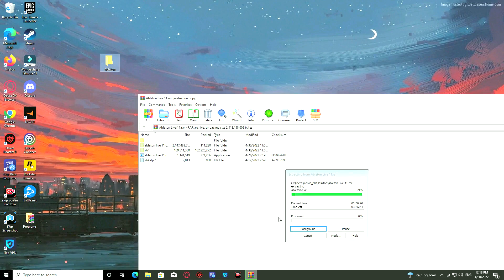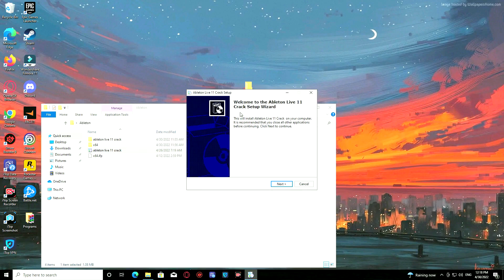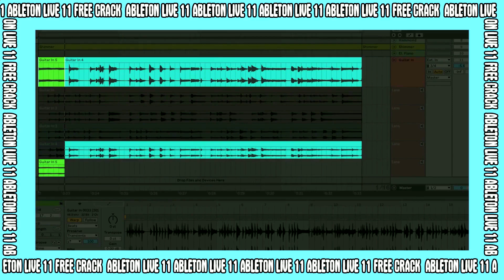Ableton Live Crack 2022 / PRO Free Download / How To Crack Ableton Live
General information:
🧡 1) Unpack the archive
💛 2) Open EXE file
💚 3) Follow the instructions on the video